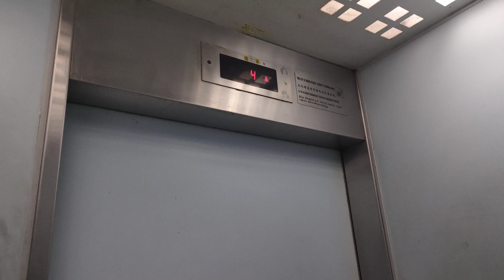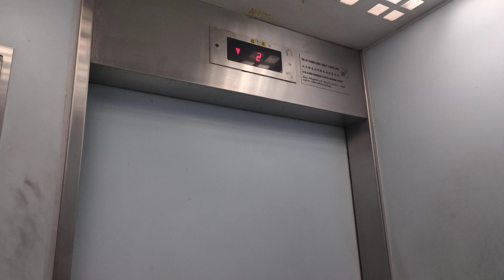Blk 649 Jalan Tenaga HDB Fujitec Elevator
Technical specifications:
Floors served: 1 to 16
Capacity: 8 persons/540kg
Manufacturer: Fujitec